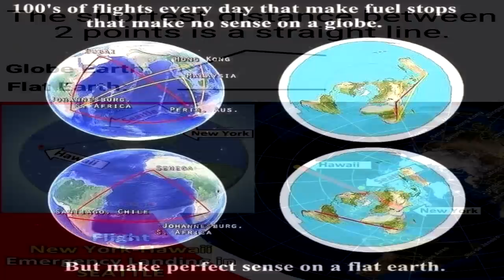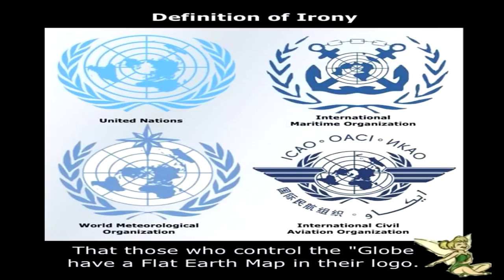How do Flights Like Sydney-Santiago Work on Flat Earth?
Another supposed proof often offered up by globe debaters involves alleged time and path issues with long-haul Southern Hemisphere flights.  For example, the direct flight route from Sydney, Australia to Santiago, Chile, takes an average of only 13 hours to reach its destination, a duration which globe Earthers claim is impossible over a flat Earth.  They say that since the Sydney-Santiago flights with U.S. stop-overs take twice as long to reach their destinations as the non-stop flights, that this proves the direct flights are not traversing the U.S., and could not be completed so quickly over a flat Earth.  As with all globe arguments, however, this hasty conclusion does not follow from their spurious reasoning.